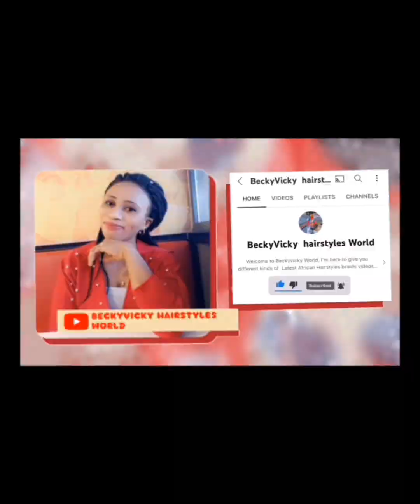40 New & Latest Braids Hairstyles Ideas For ladies To Try Out | Best Braids Hairstyles For Women 🔥🔥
40 New & Latest Braids Hairstyles Ideas  For ladies To Try Out | Best Braids Hairstyles For Women 🔥🔥